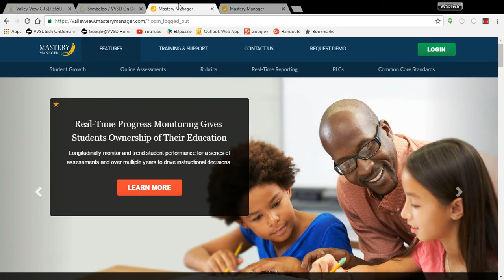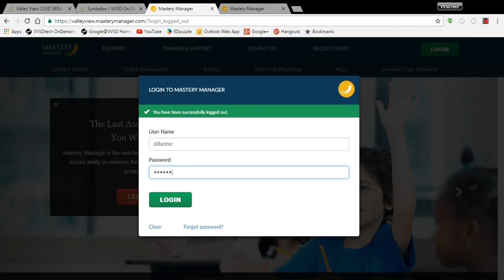Mastery Manager 01 Logging In